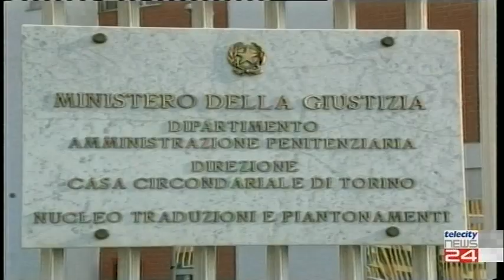17/10/2019 - Arrestati agenti di polizia penitenziaria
17/10/2019 - Arrestati agenti di polizia penitenziaria